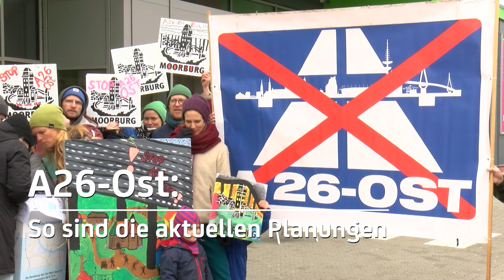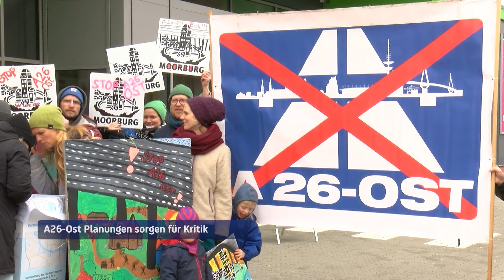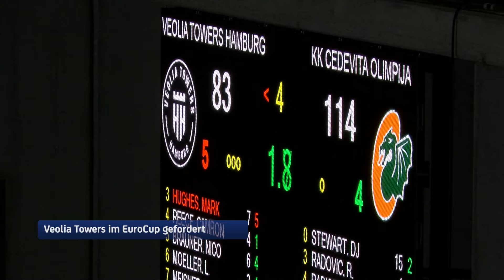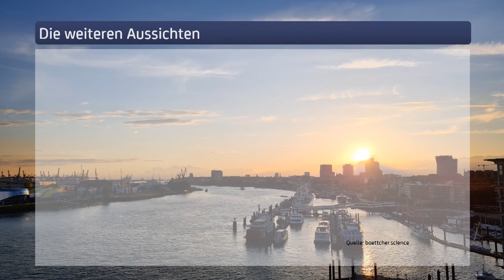Hamburg 1 Aktuell vom 25.01.2024